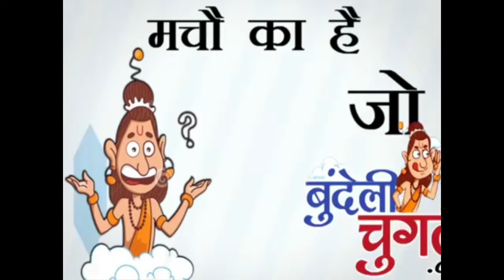27-04-2020 घुवारा में जला रये ते नरवाई, आग फैली सो कर दओ नुकसान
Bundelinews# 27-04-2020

  घुवारा में जला रये ते नरवाई, आग फैली सो कर दओ नुकसान